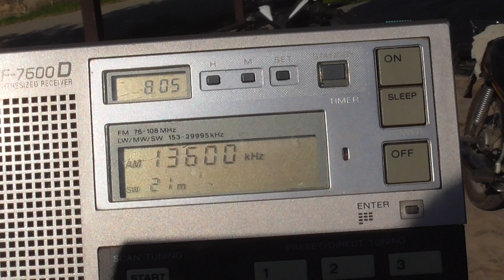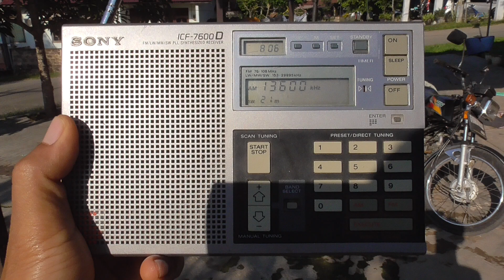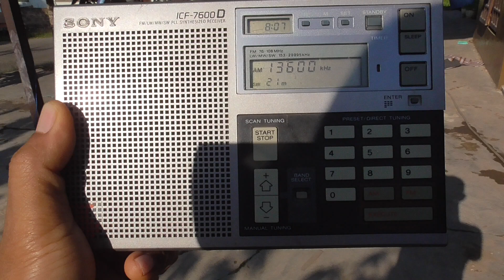SW 13600 kHz NHK World Bahasa Indonesia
Sangatta 16 Agustus 2024